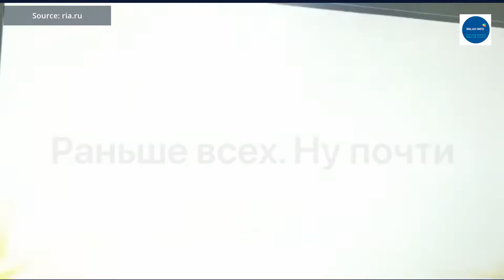Crimea bridge: Putin accuses Ukraine of 'terrorism'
Russian President Vladimir Putin officially declares the attack on the Kerch bridge a terrorist attack on the infrastructure of the Russian Federation.

“There is no doubt about it. This is a terrorist attack aimed at destroying the critical civilian infrastructure of the Russian Federation. And the authors, performers of the attack - are the special security services of Ukraine.”

Tomorrow, the Russian leader is scheduled to hold a meeting of the Russian Security council, where “appropriate measures” will be decided, according to a number of Russian officials.

Source:
ria.ru